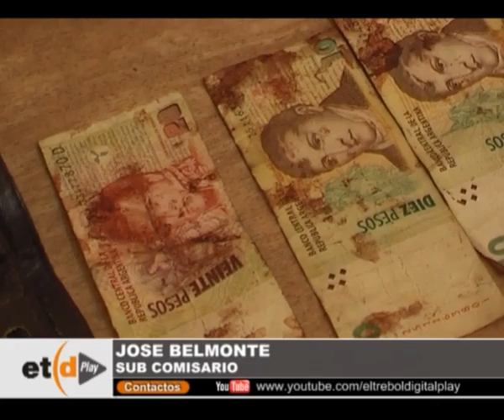Intentó robar en el Museo y en la Oficina de Empleo, como no pudo asaltó a un amigo